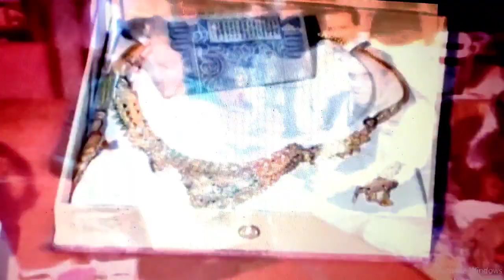Juron,Assamese pre wedding rituals|পাঁচ বছৰ আগৰ এখন জোৰন